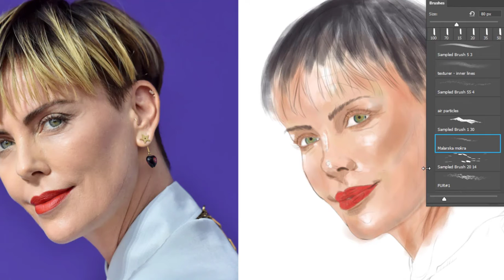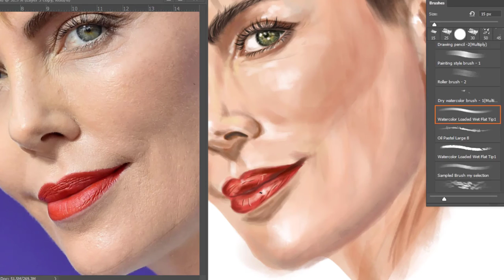Portrait Speed Art - Charlize Theron Digital painting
After having watched several movies of Charlize Theron I'm in love with this superior woman...

This is a time-lapse of the portrait